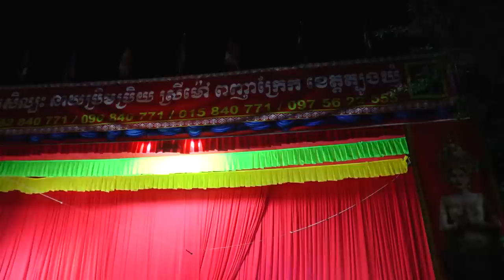ល្ខោនបាសាក់ រឿងចន្ទ័រតនាពេជ្រសង្វាវង្ស ភាគទី១-Lakhon basak Chanrothana PichsongvaVong Part1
ល្ខោនបាសាក់ រឿងចន្ទ័រតនាពេជ្រសង្វាវង្ស ភាគទី១
សម្តែងដោយល្ខោនបាសាក់ នាយប្រិមប្រិយស្រីម៉ៅ ខេត្តត្បូងឃ្មុំ
យេីងខ្ញុំមានទទួលថតកម្មវិធីមង្គលការឬបុណ្យផ្សេងៗផងដែរដែលគិតតម្លៃសមរម្យ សូមទាក់ទងទូរសព្ទ័លេខ 099​​ 515556 / 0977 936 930 /  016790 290